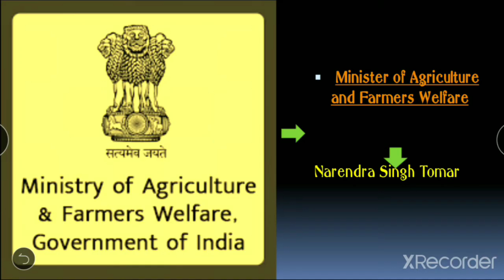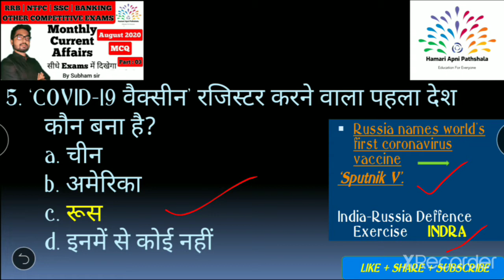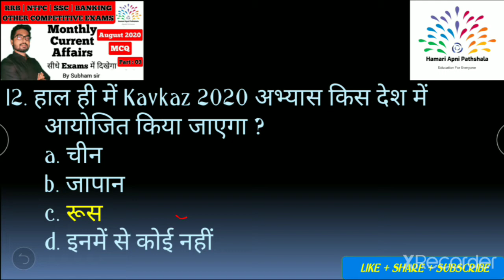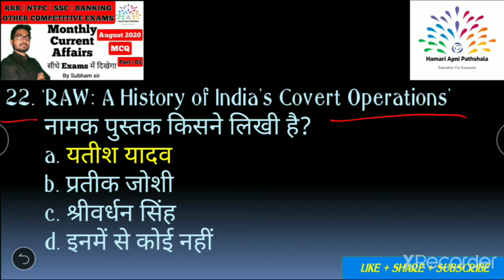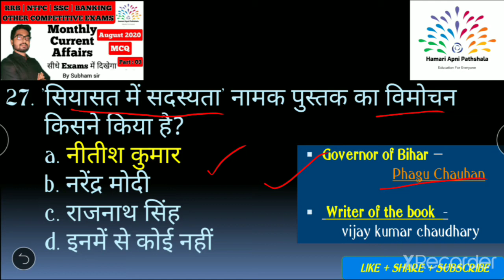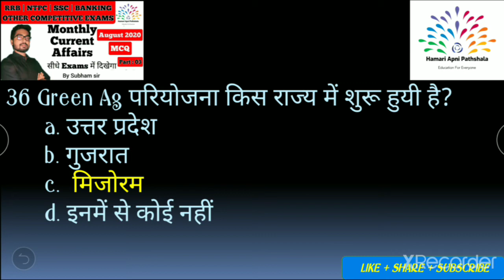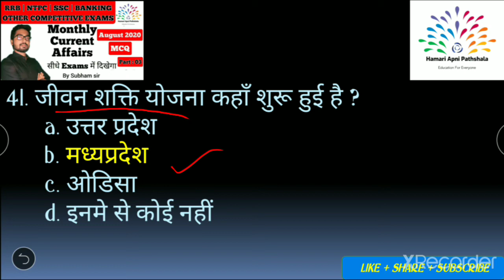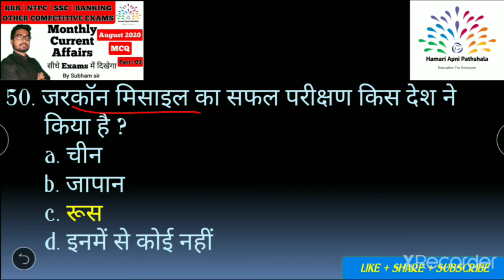Top 50 Current Affairs: August 3 |RRB NTPC 2020 | SSC | IBPS | BPSC 66th Preparation | by Subham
RRB NTPC Group D Current Affairs in Hindi
RRB NTPC 2020, SSC, IBPS, BPSC SI
Top 50 Current Affairs
August 2020
GK in HINDI
Hamari Apni Pathshala
by Subham

Collection of Most Important Current Affairs for all Objective type Exam in Hindi